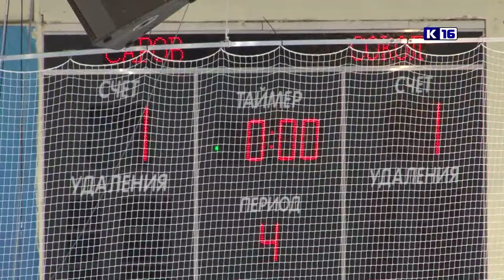ХК "Саров" - ХК "Сокол"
Борьба на равных. Хоккейный клуб "Саров" принял на своем льду команду "Сокол" из Красноярска в рамках Чемпионата Высшей хоккейной лиги. Судьбу встречи определили буллиты.